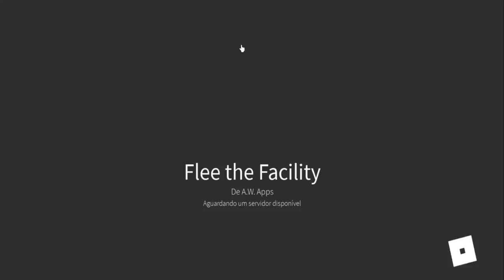MARRETÃO SALVE-SE QUEM PUDER - Roblox Flee the Facility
De A.W. Apps

Roblox Flee The Facility MARRETÃO muito legal de se jogar.
Você pode ser sobrevivente e hackear os computadores para escapar, ou ser o marretão e pegar todos.

CORRA, ESCONDE, ESCAPE! Corra da fera, destrave as saídas e fuja das instalações!

Canal do Gui:
fy Gui games💙💙

Jogo vários jogos do Roblox como:
 Flee The Facility / Marretão
 Murder Mystery 2
 Piggy
 Towers
 Adopt Me!
 Bed Wars
E muito mais, você pode passar nas playlists do canal para conferir.

Jogo também Minecraft que é muito legal, você pode assistir e se divertir.